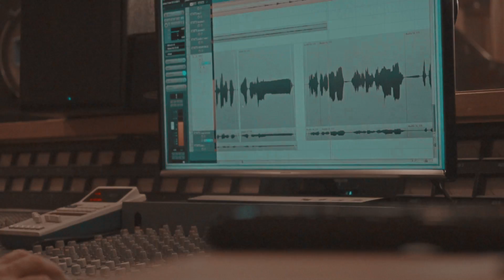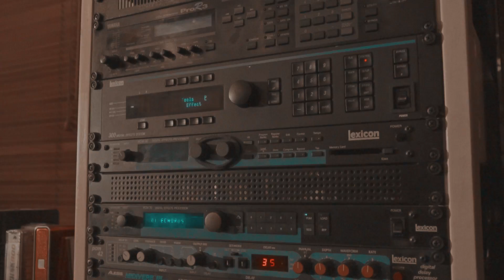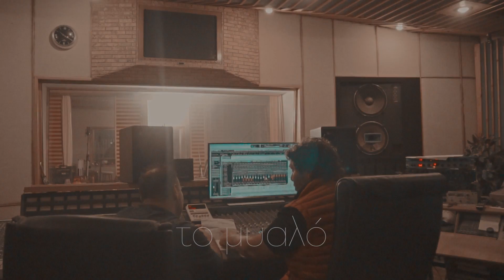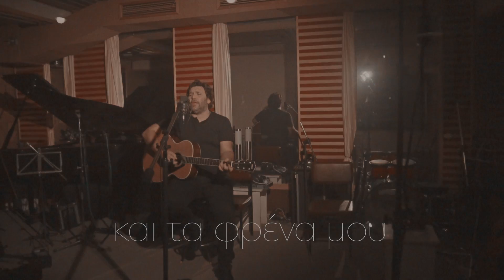Γιώργος Λέξης - Η Πρώτη και η Τελευταία Σκέψη Μου | Video Clip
Ο Γιώργος Λέξης, με σταθερή πορεία στις
Αθηναϊκές πίστες, επιστρέφει δυναμικά στη
 δισκογραφία! Το νέο του τραγούδι έχει τίτλο
“Είσαι η πρώτη και η τελευταία σκέψη μου”
και είναι ένα σύγχρονο και συγχρόνως,
 αυθεντικό ζεϊμπέκικο, με την υπογραφή του συνθέτη των επιτυχιών Παναγιώτη
 Καπίρη.

● Στίχοι: Νίκος Κοϊνάκης
● Μουσική: Παναγιώτης Καπίρης

★ Ενορχήστρωση: Κώστας Κόκοτζης
★ Προγραμματισμός: Κώστας Κόκοτζης, Στέλιος Βαλαβάνης (VST Studio)
★ Mix/Master: Τάκης Αργυρίου
★ Εκτελεστική παραγωγή: Νίκος Παπαδεράκης (Καταιγίδας)

Πιάνο/keyboards: Κώστας Κόκοτζης
Τύμπανα: Βασίλης Κουτσολέλος
Μπάσο: Αλέξανδρος Άντρεϊτς
Κιθάρες: Δημήτρης Σαραμπάρας
Μπουζούκι/τζουράς: Παναγιώτης Αποστολίδης
Κουρτίνα: Χρήστος Μαρίνος
Φωνητικά: Άκης Δείξιμος

● Σκηνοθεσία: Μιχαήλ Μαυρομούστακος

Στίχοι

Πριν από σένα ζούσα για μένα
απλά υπήρχε η καρδιά, δεν χτυπούσε
ήρθες σαν όνειρο, ήρθες σαν ψέμα
κι έκανε σαν τρελή, δεν σταματούσε

Εσύ μ' αλλάζεις, ψηλά μ' ανεβάζεις
με προσγειώνεις όταν φεύγεις μακριά
ανησυχώ, σχεδόν με τρομάζεις
όταν δεν σ' έχω αγκαλιά

γιατί γεμίζει από σένα το μυαλό
Είσαι η πρώτη και η τελευταία λέξη μου
κάθε μου πρόταση κλείνει με σ' αγαπώ
Είσαι η πρώτη και η τελευταία έννοια μου
όταν ξυπνάω πλάι σου κάθε πρωί
είσαι το γκάζι στο αμάξι και τα φρένα μου
που μ' οδηγούν στο θάνατο ή στη ζωή

ίσα το σώμα μου που προχωρούσε
κι έγινες δύναμη που το κινούσε

βλέπω αλλιώς ξανά τη ζωή
μ' εξουσιάζεις, σαν με κοιτάζεις
σου δίνω υπόσχεση παντοτινή